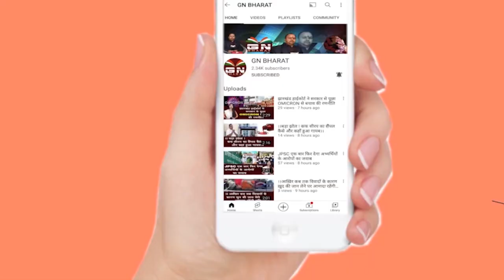छवि रंजन से पूछताछ के बीच जमीन मालिक पहुंचे ED कार्यालय, मीडिया से कही बड़ी बात